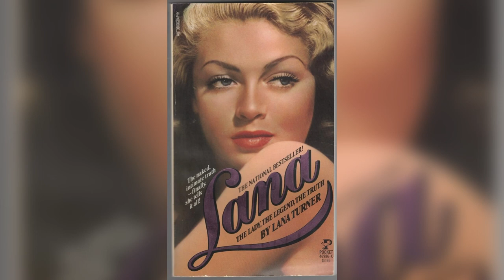LANA TURNER HOW WAS SHE DISCOVERED?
Turner endured a difficult childhood. After the family moved to San Francisco, her parents separated and she was placed in a foster home (where she was abused). Soon thereafter her father was murdered. Turner was reunited with her mother, and in 1936 they moved to Los Angeles, where, as legend has it, the golden-haired starlet was “discovered” at a drugstore soda fountain by a Hollywood film journalist. That Led her to her beginning of stardom. But find out why she was good girl gone bad!